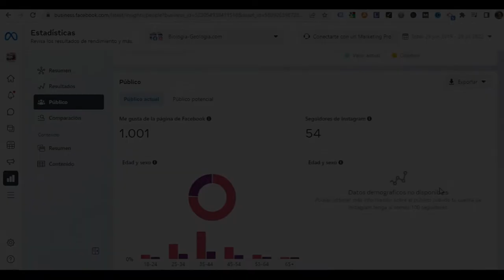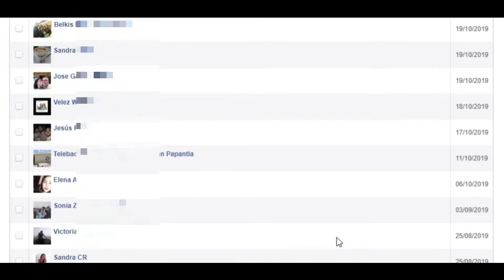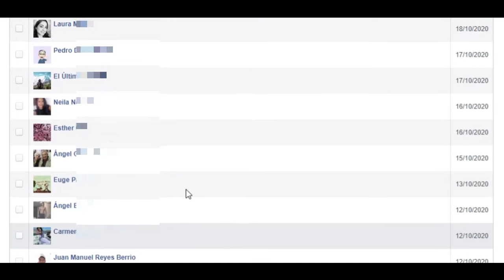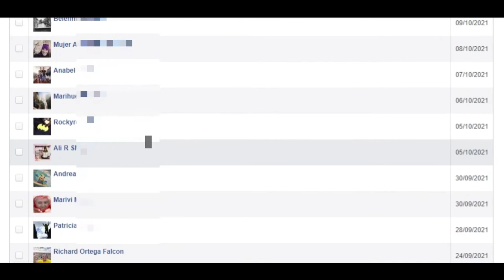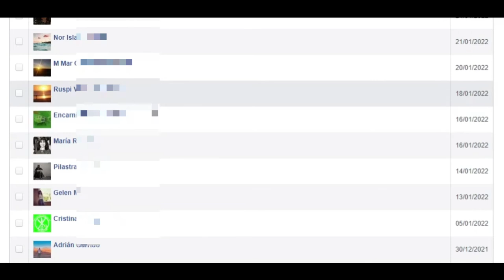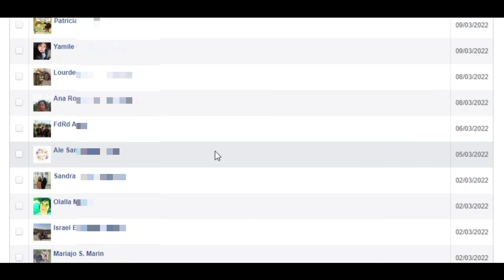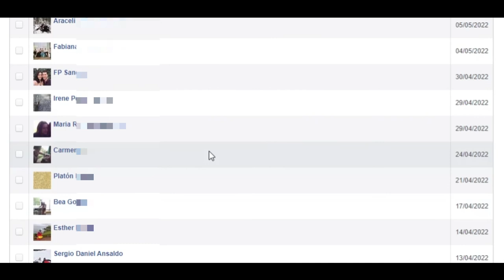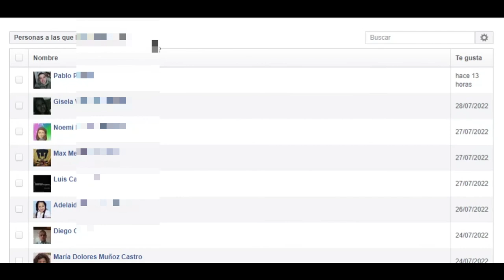Ya somos más de 1000 personas a las que nos gusta biologia-geologia.com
Vídeo de agradecimiento a los primeros mil seguidores de la página de Facebook de biologia-geologia.com